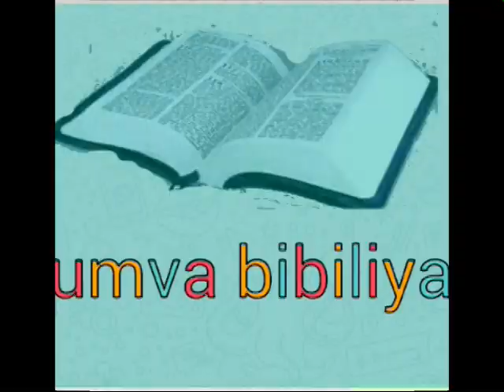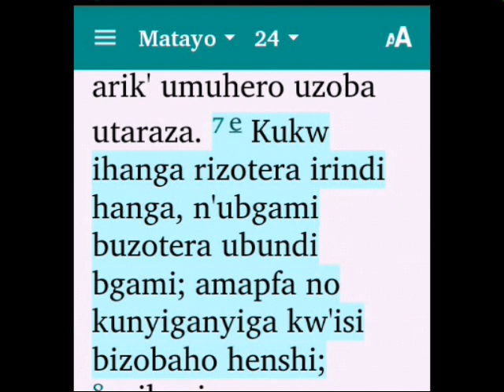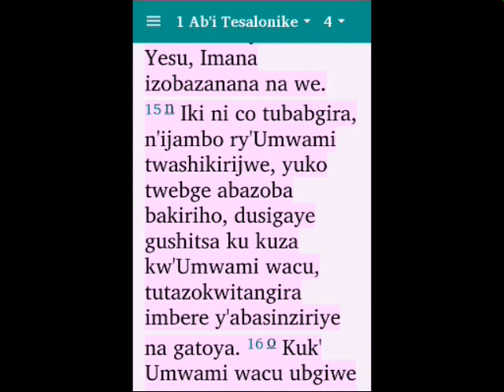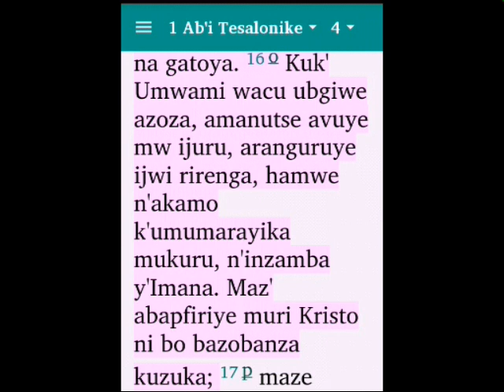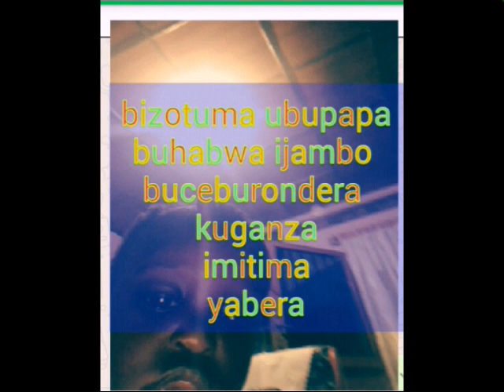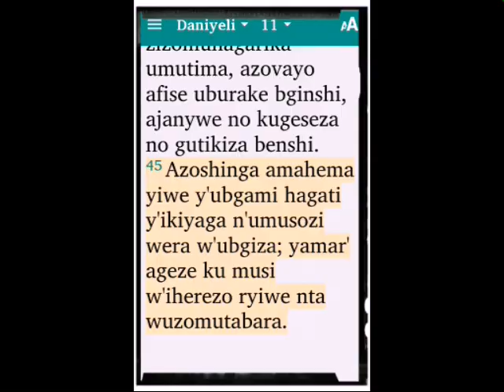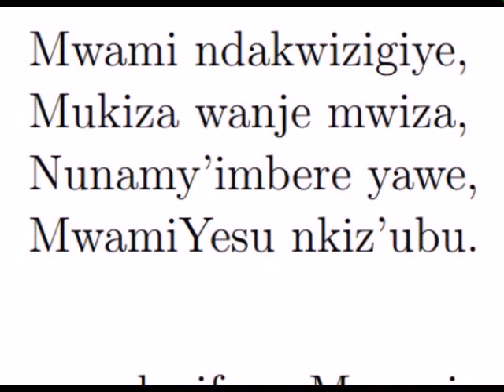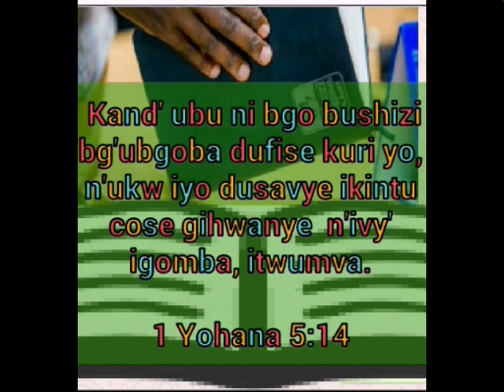Corona Virus: IBINTU 12 BIBILIYA ITWIGISHA KURI COREZO Igice ca mbere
Muvyukuri hoba hariho ibintu bibiliya ijambo ry'Imana, yoba yarahanuye kuriKI COREZO?
UGURURA Vidéo ubikurikirane.

Ntiwibagire gukanda kuri *Subsribe* canke *Abonné* nagakengeri kugira uzobashe kuronka igice gikurikira nubundi butumwa Yesu akwipfuriza vyoroshe.  Yesu aguhumugisha.